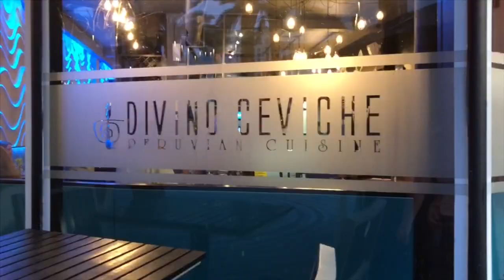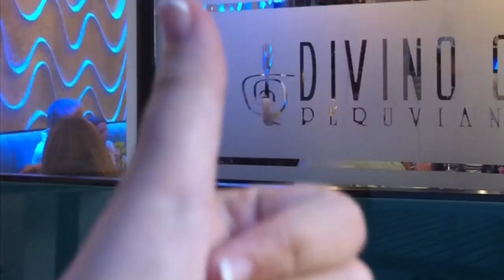miami is pretty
This is from when I went to Miami like a month ago but I’m just now posting the vlog lol. There’s gonna be a part two, this is just part one, enjoy!!
Outgrow song: party sunny - joey pecoraro